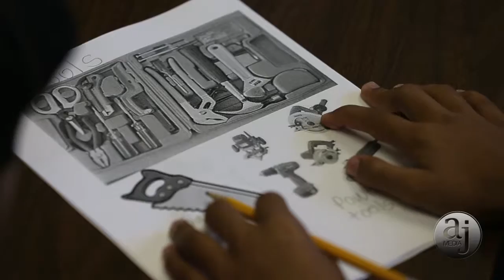MMD LEMONADE MARKROGERS